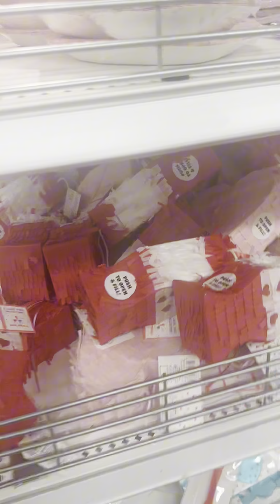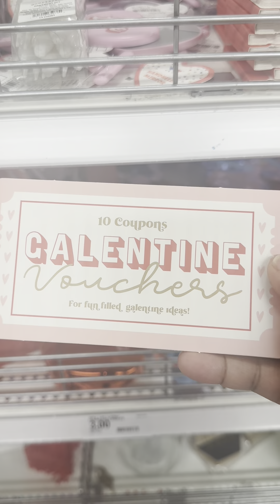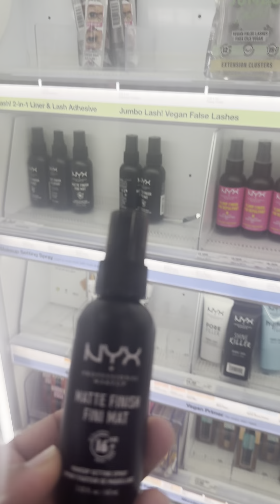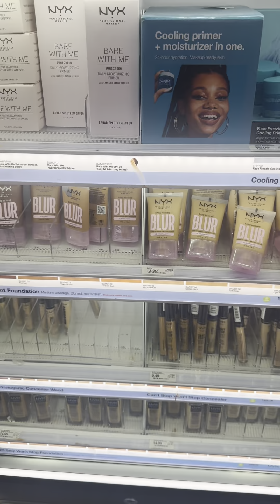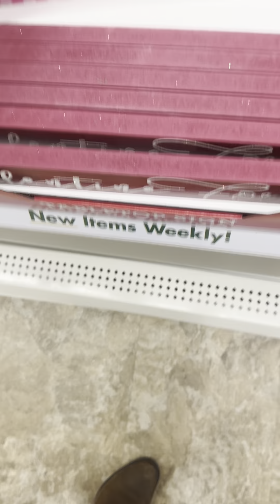Valentines Day Shopping at Dollar Tree and Target